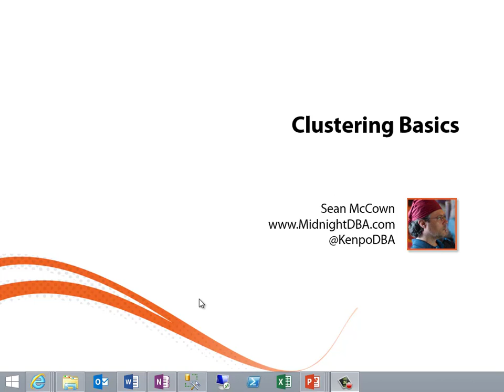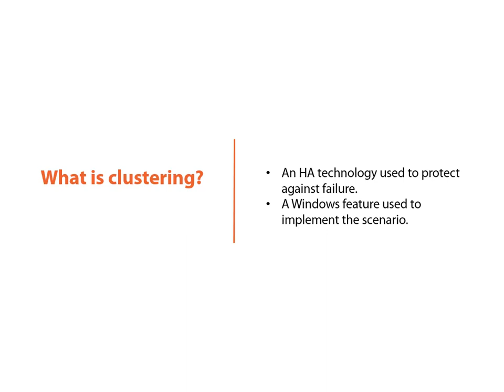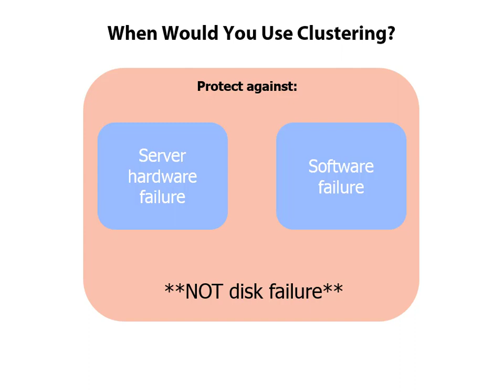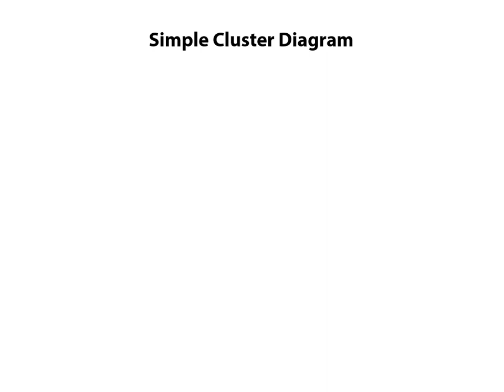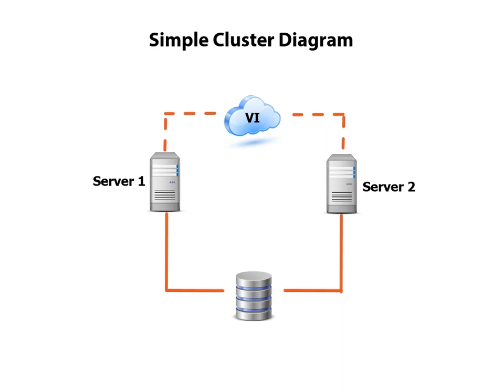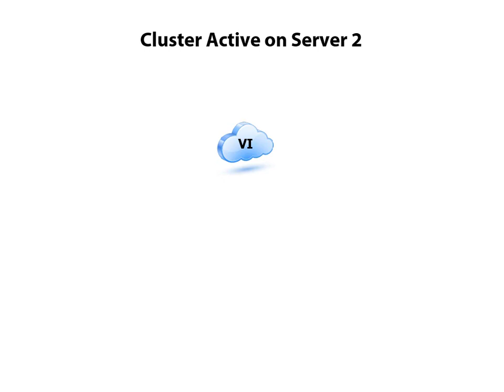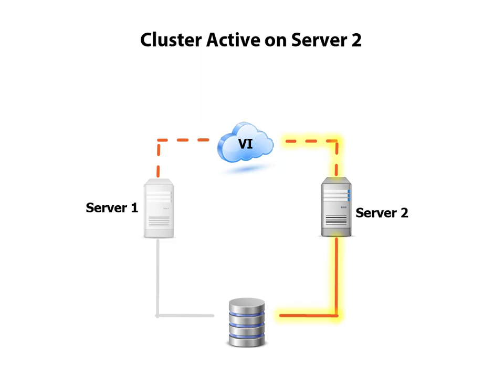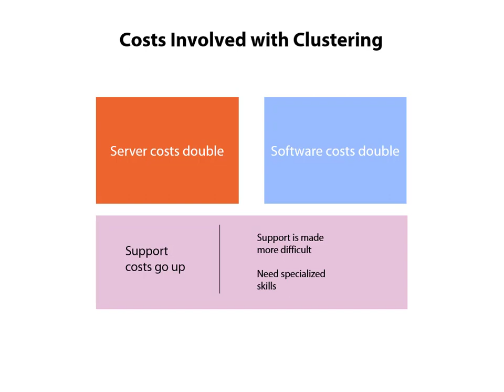Series: Setup SQL Server Cluster- 1 of 15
This is a training course that was intended to be a sequel to my admin course on Pluralsight, but they turned it down because someone in the peer review process said my speech stumbled sometimes so the course wasn't professional enough.  I re-recorded it several times, but I just couldn't seem to get all the stumbles out.  I don't think there are that many, but whatver.  What this meas is I'm finally getting around to posting it so now you get it for free.

This series is meant to show you how to create a clustered environment in VMs so you can test them and learn clustering.

This video starts the process off by explaining what clusters are, how they work, and when to use them.